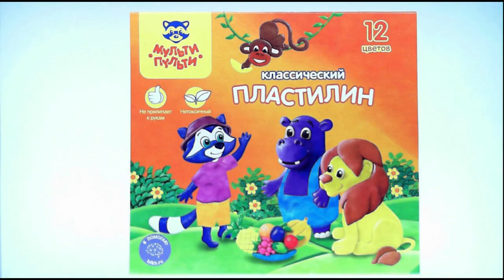Осень в лесу